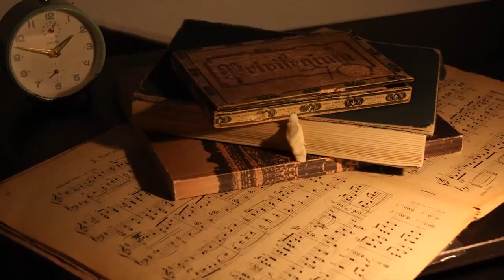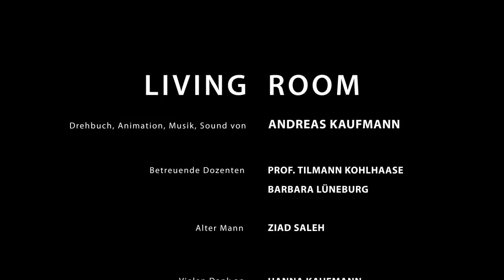Living Room Amazing Stop Motion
.RandomTV Description:

This shortcut features an amazing stop motion that shows incredible object animation.

Original Creator Description - Andreas Kaufmann:

This is a musical stop-motion short film, that I did as my bachelor-thesis. Shot with Canon7D.

FOLLOW .RANDOMTV

VIDEO ATTRIBUTIONS

And finally have a nice day! :)